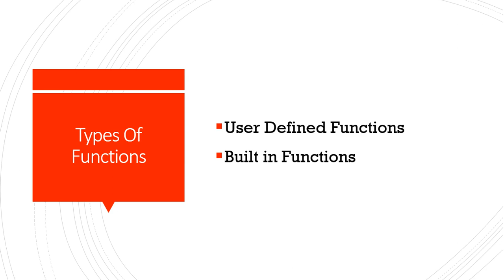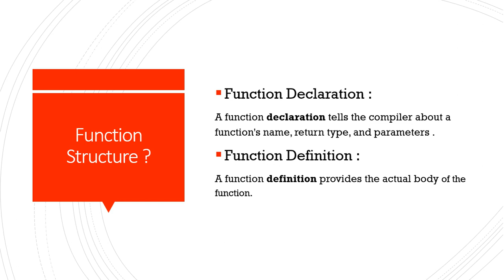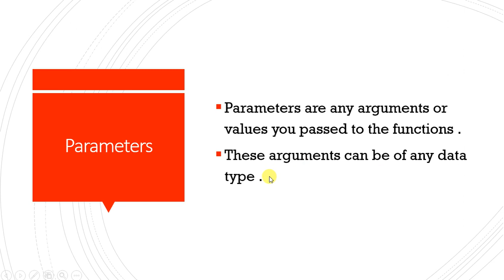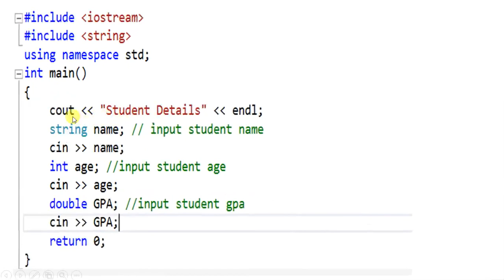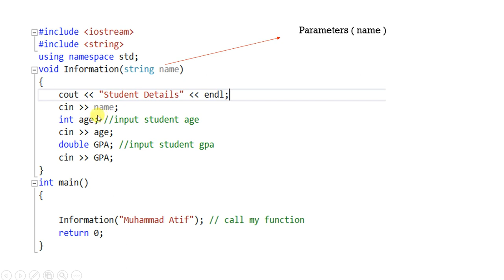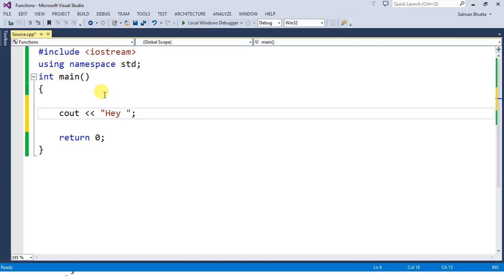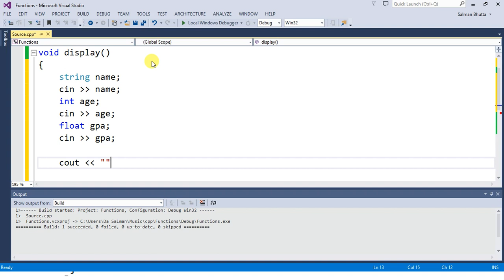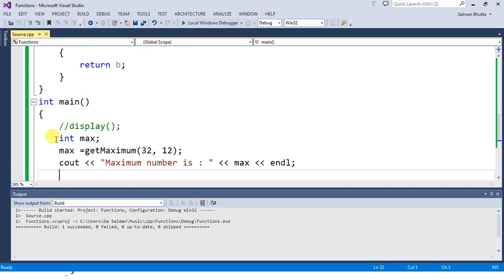Functions in c++ (Hindi/Urdu)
User Defined Functions Are very useful in programming . They help us  to minimize our code and make it efficent .In this lecture we will see how to use and implement functions .